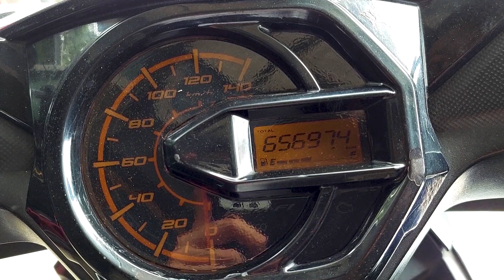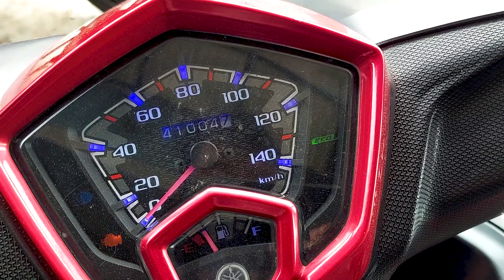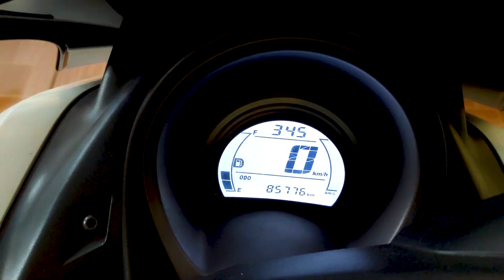UPDATE HARGA MOTOR MATIC BEKAS MURAH MULAI 6 JUTAAN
Showroom Motor Bekas King Motor
Jl. Raya Kp. Sawah No.60, RT.005/001, Jatimurni, Pd. Melati, Bekasi, Jawa Barat 17431